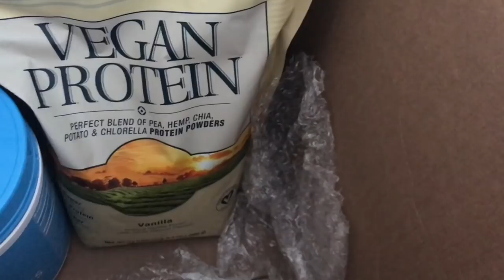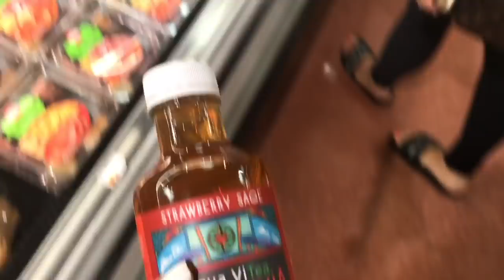NEW BAG REVEAL!! - EXPLORING ABANDONED MALLS & OOTD | VLOG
Hey babes! Here are my new shoes and my new bag!! xoxo